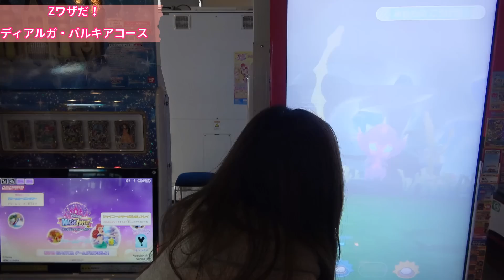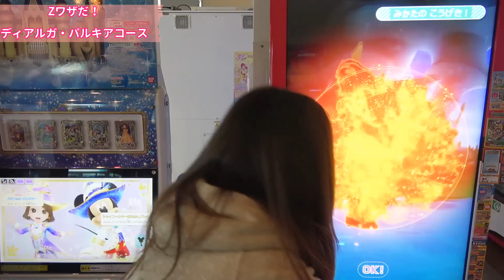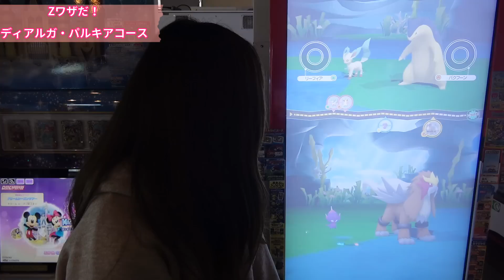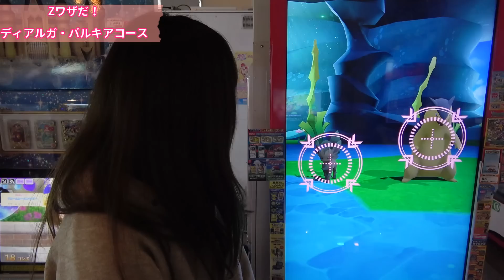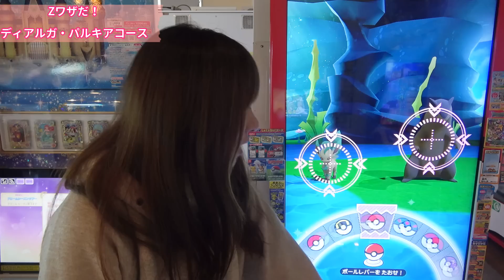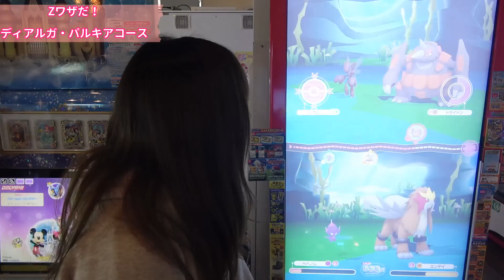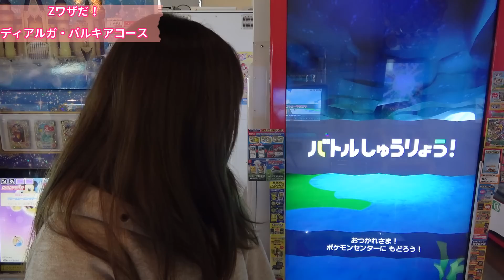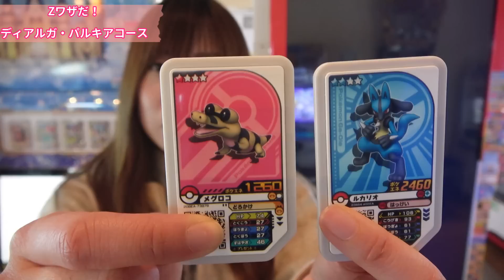【ポケモンガオーレ】先輩トレーナーは何をくれるのか！？ディアルガ・パルキアコース！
ポケモンガオーレウルトラレジェンド4弾！先輩トレーナーは何をくれる？
【ポケモンガオーレ】
再生リスト
大乱闘スマッシュブラザーズスペシャル

〒106-6137
UUUM株式会社 ダイス宛